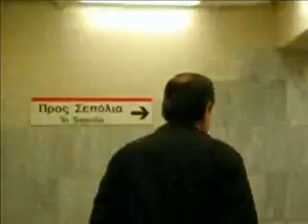1€ time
1€ time with microcameras